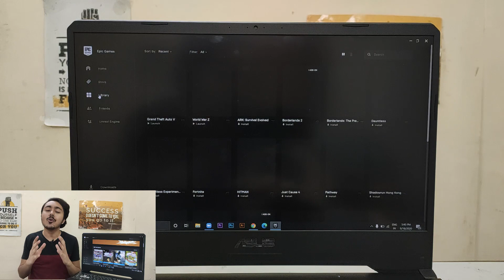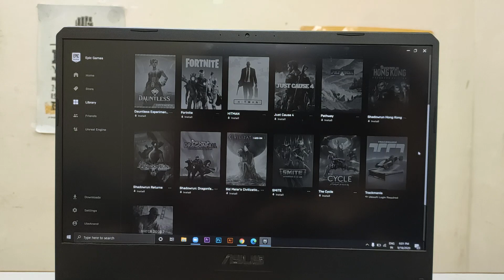Watch Dogs 2 FREE for Lifetime | How to Download/Install/Claim? | Free on Epic Games for Pc (Hindi)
In this video, I will tell you How you can Download Watch Dogs 2 for Free from Epic Games Store
BEST GAMING LAPTOPS:
Asus Tuf A15
Asus Tuf A15 61k
Hp Pavilion Gaming
Hp Pavilion Gaming (1Tb+256GB SSD)-
Asus Tuf Fx505dt
Best Gaming Controllers:-
Redgear Pro:
Cosmic Byte:
Cosmic Byte (Wired):
Xbox and Pc Controller:
Xbox and Pc Controller (Wireless):
Best Gaming Headphones:
Cosmic Byte:
Redgear Cosmi 7.1:
Eksa E900:
Best Gaming Mouse:
Logitech G402:
Redgear A20:
Zebronics Zeb-Tempest:
Best Gaming Keyboards:
Logitech G Prodigy:
Amkette Evo Fox:
Cosmic Byte CB-GK:
Redgear Invador:
Topics Covered:
- How to Install Watch Dogs 2 for Free
- How to Get Watch Dogs 2 for Free
- Watch Dogs 2 Free for Lifetime
- Watch Dogs 2 Free on Epic Games
- Watch Dogs 2 Free Ubisoft
- Best Website for Pc Games
- How to Download Games in Pc